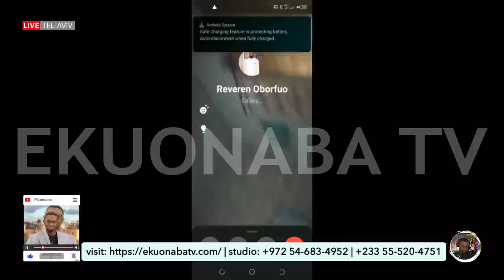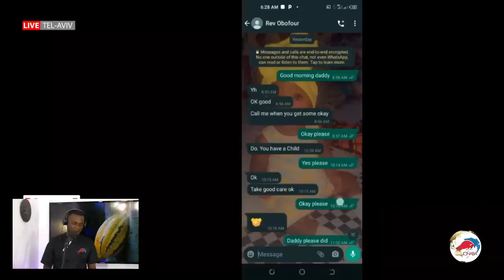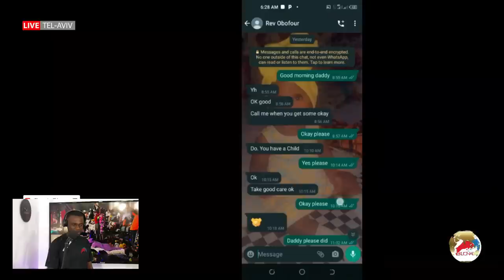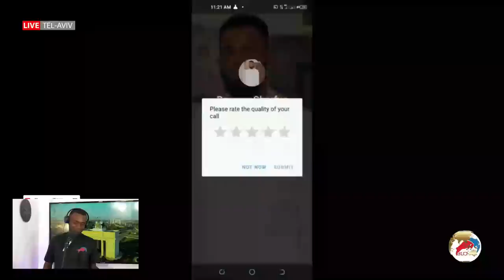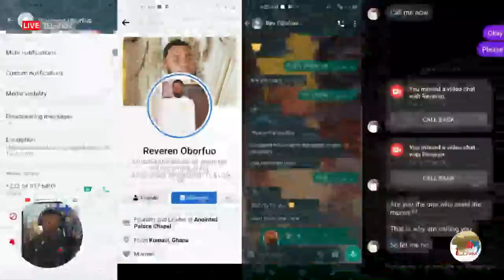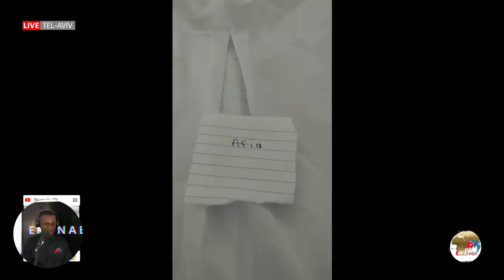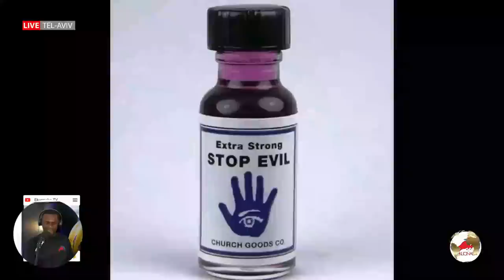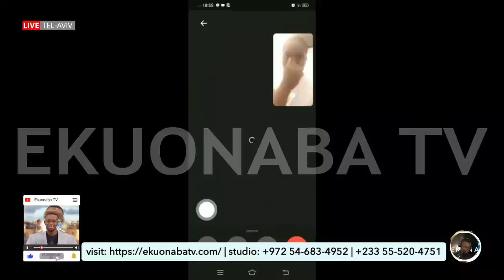Obofour defRauded ns3ms3m "FULL AUDIO"! be careful on Facebook calls SCAMALERT "NOT OBOFOUR"